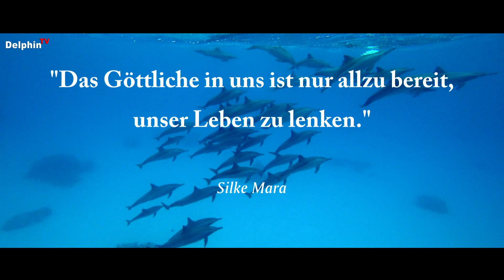Immerwährendes JA (Kurzfilm) - Seelenbotschaft in Geschichtenform | Silke Heimann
19 Immerwährendes JA ... Seelenbotschaft in Geschichtenform | Silke Heimann
❤️ Spenden an Ulrike Belte 🙏 Dankeschön
❤️ Spende an Silke Mara 🙏 Dankeschön

Seelengeschichten sprechen die Seele des Menschen an. Häufig sind wir zu stark im Verstand, so daß wir die Botschaften unserer Seele und die Botschaften Gottes nicht empfangen können.
Seelengeschichten dienen dazu, einen Zugang zu unserem göttlichen Kern zu eröffnen, bilden eine Brücke und senden gleichzeitig eine Botschaft.
Lichtsprache oder Sternensprache ist ein Werkzeug Gottes und der Geistigen Welt, in der nicht zu unserem Verstand gesprochen wird, sondern zu unserem innersten, unserem göttlichen Kern, um zu erinnern und zu erwecken.

Spiritueller Kurzfilm, Spiritueller Film

§ Werbesendung